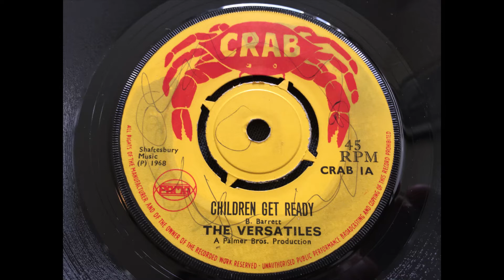The Versatiles - Children Get Ready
Everybody get ready for this scorcher!